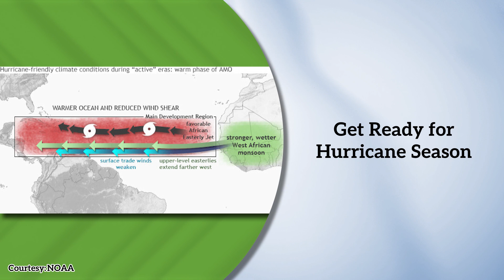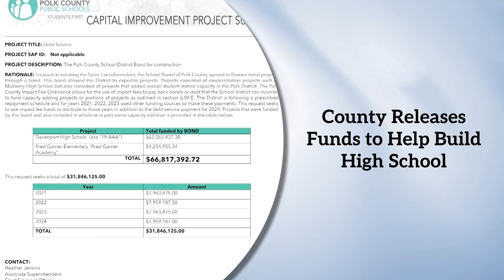Inside Polk - May 31: Hurricane Season, Former Commissioner Passes, and New High School Funds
In this week's Inside Polk, we talk about the 2024 hurricane season. We also discuss the passing of a former county commissioner, and we learn what area of Polk County may be getting a new high school.

• 0:12 Get Ready for Hurricane Season
• 0:46 Former Polk County Commissioner Passes Away
• 1:29 County Releases Funds to Help Build High School

Come back next week to catch up on the top highlighted news that occurs in Polk County!